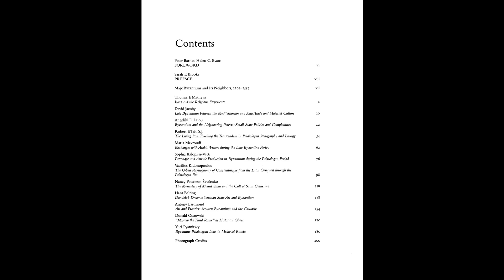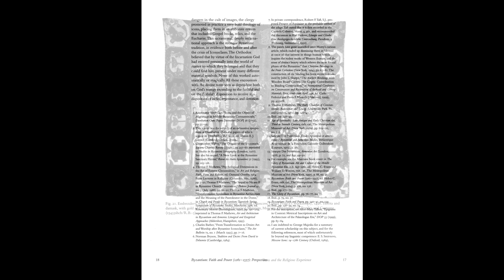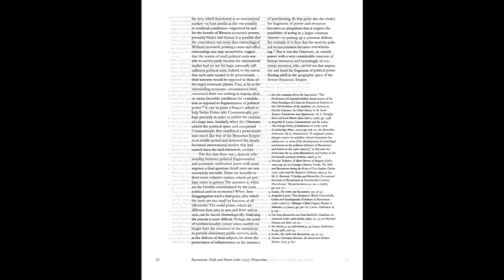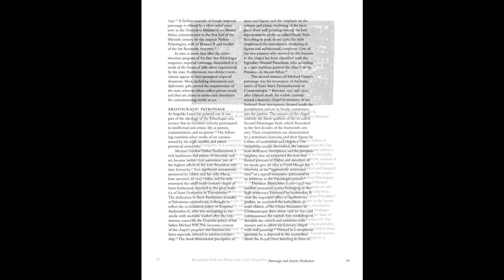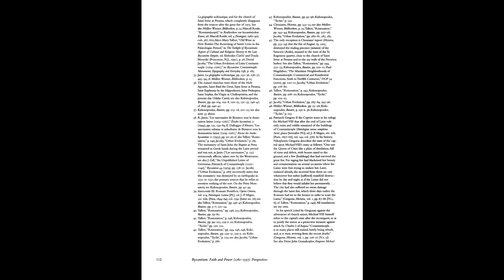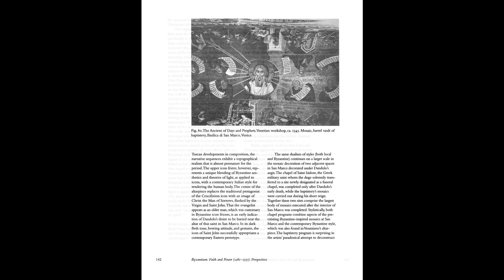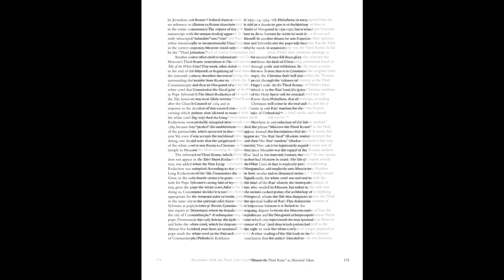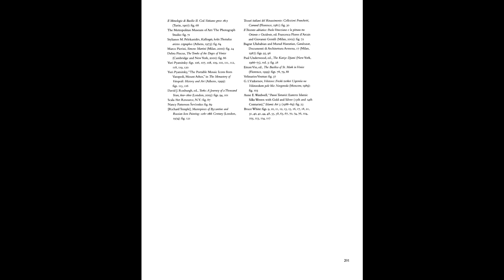Byzantium : Faith and Power (1261-1557). Perspectives on Late Byzantine Art and Culture.